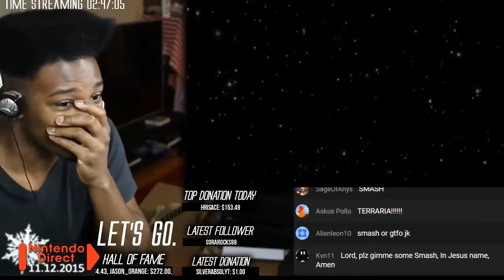This Channel Hacked